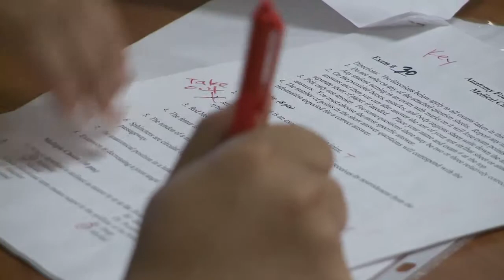Education & Transportation Funding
State Rep. Roger Goodman discusses the beginning of the 2014 legislative session. First and foremost on Goodman's mind is education and transportation funding. Goodman also shares his priorities for the next 60 days.